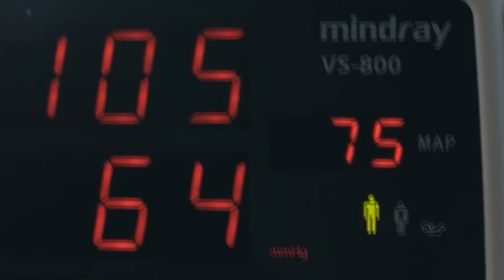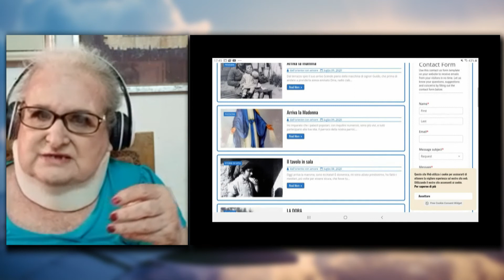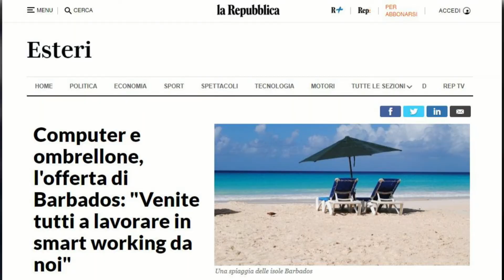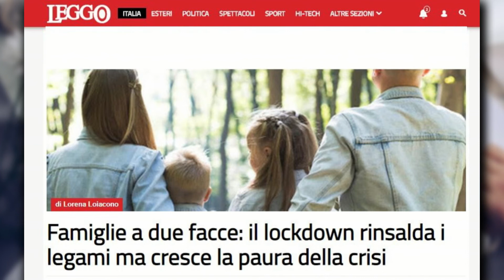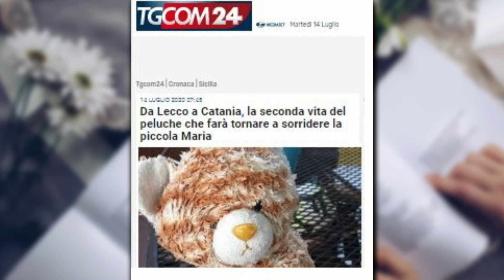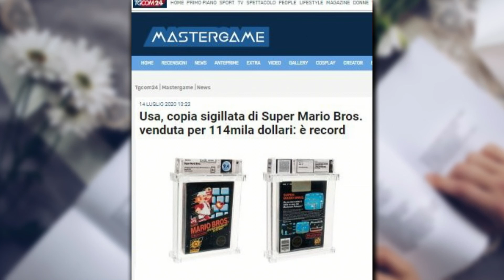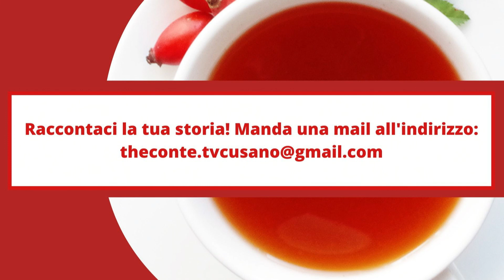THÈ CON TE - 46° Puntata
con Renato Bellucci  (curatore Zoo d’Abruzzo) e Francesca Minotto da El Minya (EGITTO).
In chiusura una selezione di poesie a cura di Flavio Ferraro